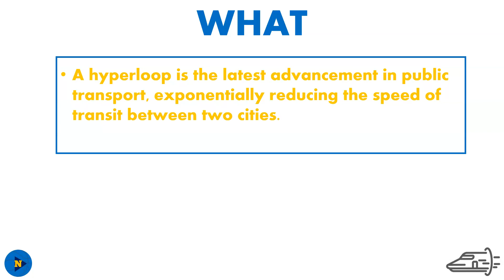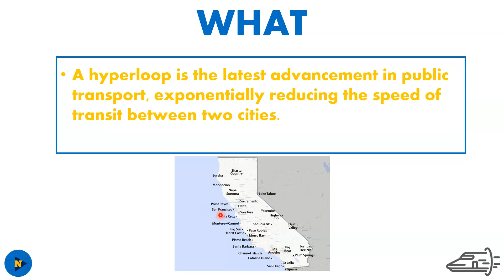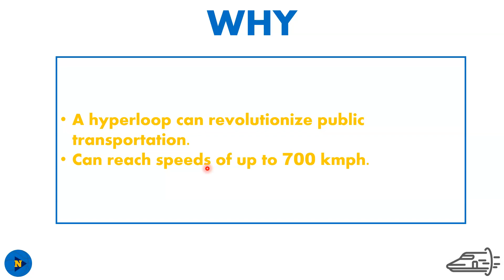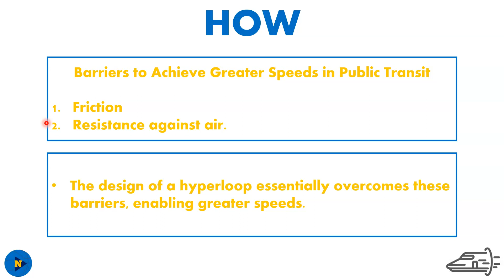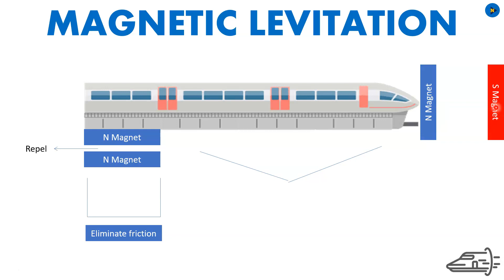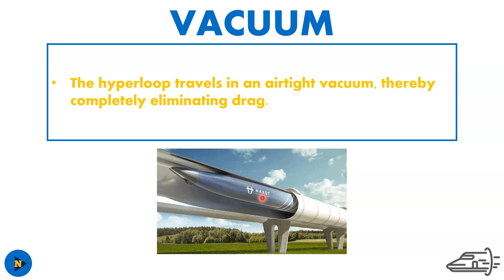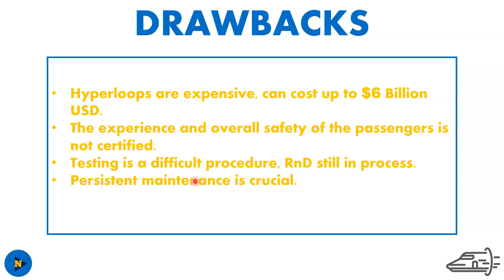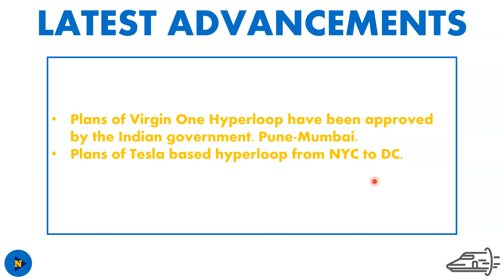Hyperloops Explained! | Transport System of the Future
Hyperloops are becoming a prominent technology as RnD accelerates. This video provides a thorough explanation of the components, mechanism, and benefits.